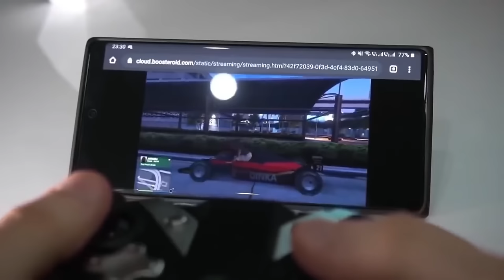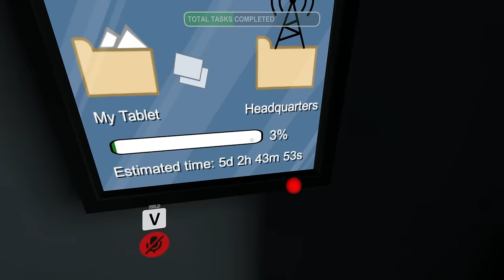AMONG US 3D dar NU AVEM NUME ?!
Joculetul se numeste Among Us!